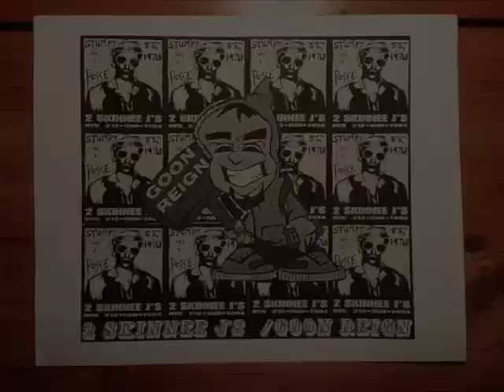2 Skinnee J’s – 10/28/98 Boston, MA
Live at Axis on the Everlast Tour

Before I began my work with reuse, I worked in the music industry for 10 years. It was seeing so much waste in the industry that drew me to start my reuse apparel brand, STAY VOCAL. A big part of that time was running Goon reigN, a street promotions company that I ran with my partner, Seth Abrams. In the late 90s, Goon reigN was the official street team for the 2 Skinnee J’s. In addition to street promotions like handing out stickers and putting up posters, we would attend the J's shows and get the crowd hyped up during the show.

The video was shot on a handheld camera at the J's show on October 28, 1998 at Axis in Boston, Massachusetts. They were opening for Everlast.

SETLIST

1. Irresistible Force
2. Mind Trick
3. Wild Kingdom
4. The Best *** Not Filmed ***
5. You’re a Champion
6. The Good, The Bad & The Skinnee
7. Pluto
8. Sgt. Stiletto
9. Smack That Ass Stump
10. 718

*** Order the STAY VOCAL / 2 Skinnee J's Reuse T-Shirt collaboration

*** More about 2 Skinnee J's ***

2 Skinnee J's (AKA Two Skinnee J's) (AKA Too Skinnee J's) is a hip hop / new wave rock band hailing from Brooklyn, NY. While the band is on a permanent hiatus, you can listen to their music and see what they're up to now on the 2 Skinnee J's Facebook

*** More about Alex Eaves ***

Alex is a reuse expert, director of the documentary, REUSE! Because You Can't Recycle The Planet, owner of reuse apparel brand, STAY VOCAL and builder/dweller of the REUSE! Box Truck Tiny House.

*** More about STAY VOCAL ***

STAY VOCAL is a Green America certified ReUse apparel brand. They rescue T-Shirts and give them another life.